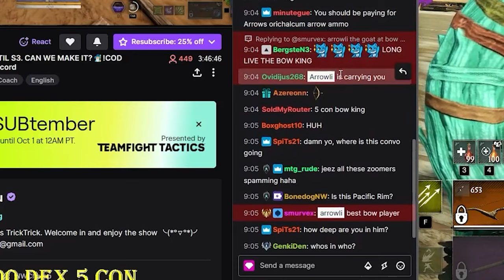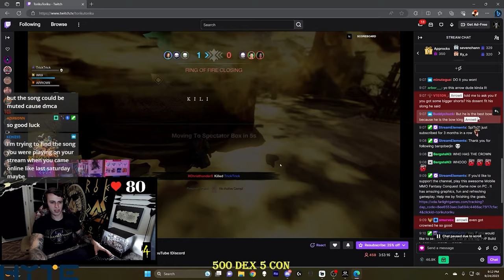THIS SHOULD BE THE TRAILER FOR SEASON 3 OF NEW WORLD. GOODBYE SEASON 2! BOW/HATCHET PVP.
NEW WORLD BOW PVP/PVE GUIDE. BUILD. BRIMSTONE.
PLAYNEWORLD NEWWORLD NEWWORLDMMO PVP BOW BUILD GUIDE Live every night on twitch 730 EST! NEW WORLD BOW PVP!

EDITOR: JIGGYSPICEPRODUCTIONS